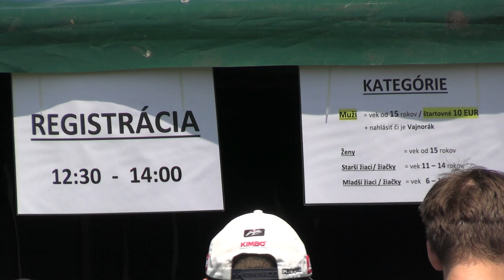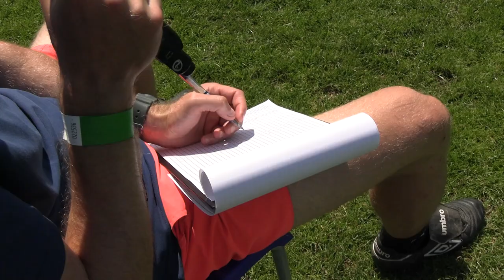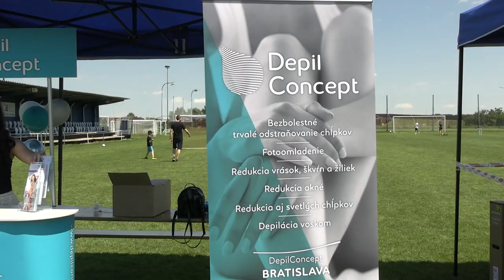2024 Vajnorská penalta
13. ročník Vajnorskej penalty

Poďakovania:
MČ Vajnory
Vajnorská podporná spoločnosť
Barbora Cvečko - kozmetika Mary Kay
SFZ a BFZ
AutoLamač - predaj a servis vozidiel ŠKODA a Renault
Boris Červenakov
GRIF, spol. s r. o. - predaj a servis automobilov Alfa romeo, jeep, fiat
Nonstop autoservis a pneuservis na Kopčianskej 20 v Bratislave
Daro Richter
Golden KINNAREE  -  Thajske masáže - Silvia Buck
Igor a Lukáš Zemanovci
KIA Bratislava s.r.o, - predaj a servis vozidiel značky KIA
Martin Cintavý - atrakcie pre deti
Milan Gabura  - ozvučenie
Carpate Diem, rodinné vinárstvo zo Šenkvíc
Peter Belobrad a kolektív VV FK Vajnory
Old Boys Vajnory
Depil concept